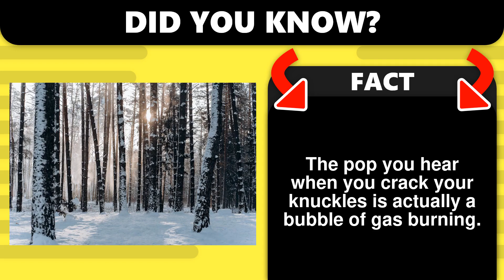The pop you hear when you crack you...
Did You Know? The pop you hear when you crack your knuckles is actually a bubble of gas burning.
These are 1 Incredible Facts From @T2Dec.